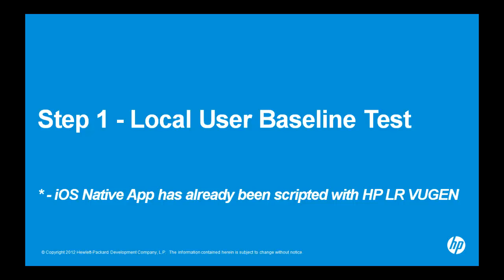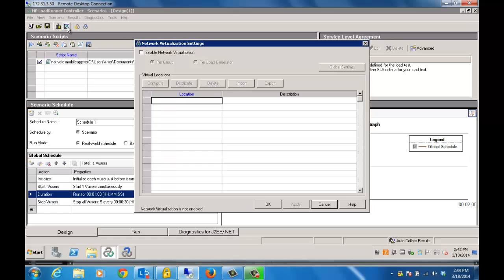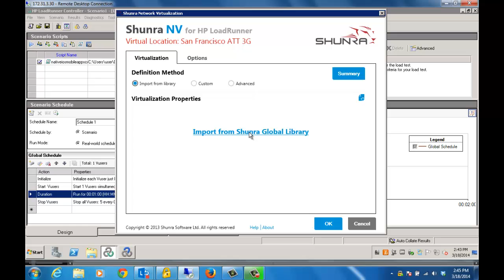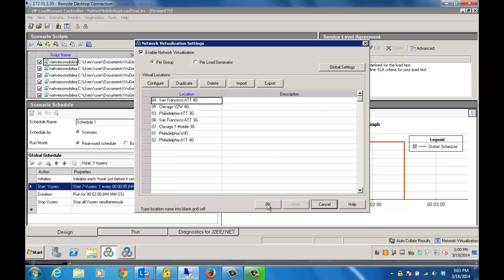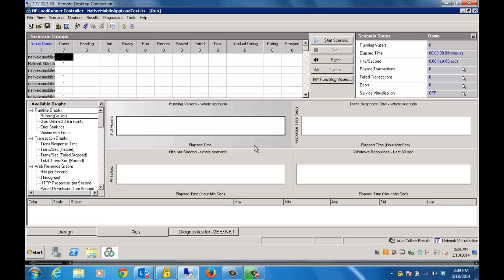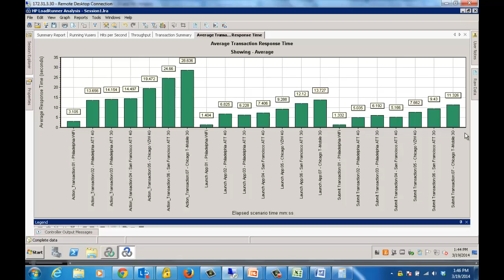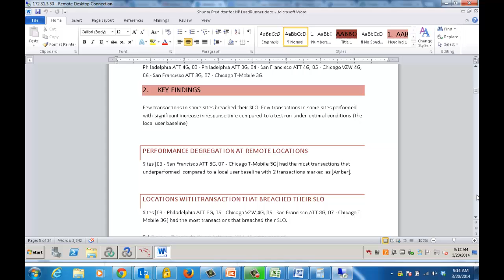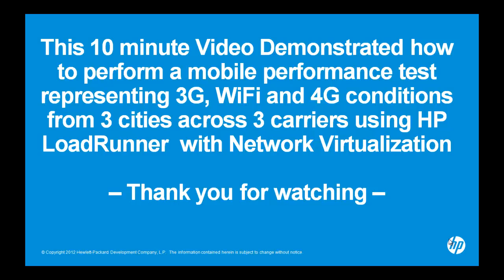Mobile Load Testing with HP LoadRunner and Network Virtualization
How to setup a mobile performance test representing users from 3 cities, 3 mobile carriers on 3 technologies, using HP LoadRunner and Network Virtualization